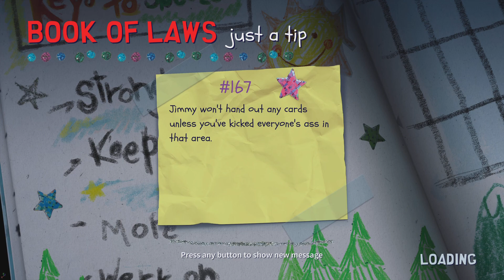SOUTH PARK: SNOW DAY! Pt 2